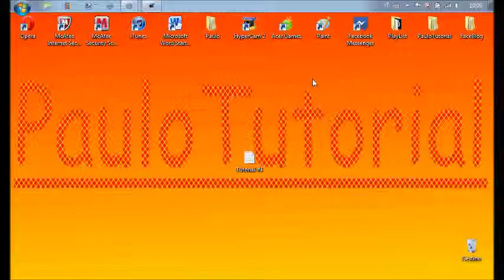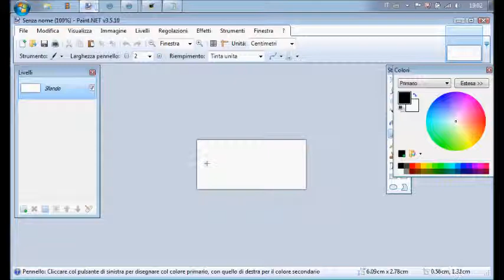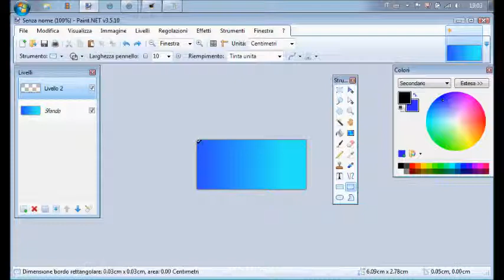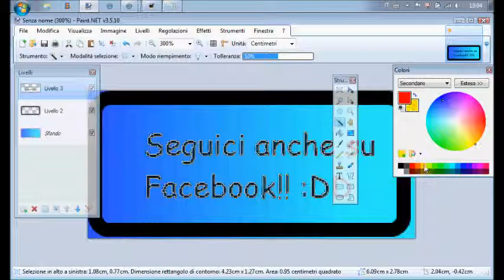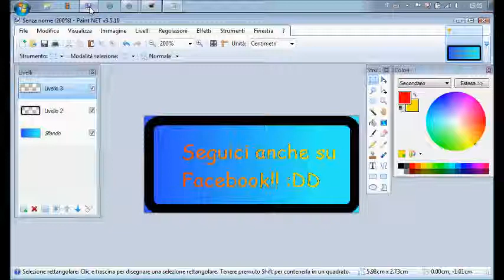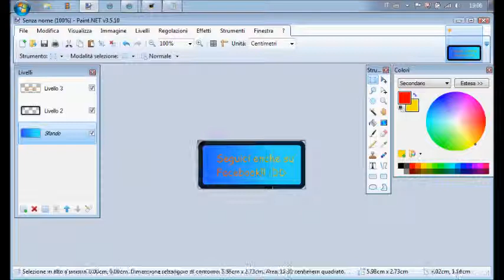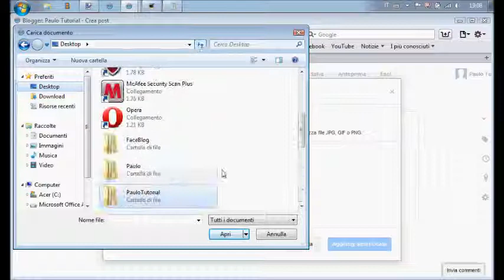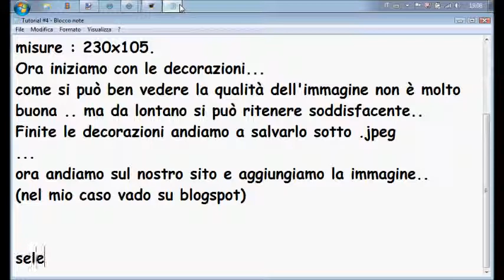Tutorial #4 - Come creare un pulsante sotto forma si immagine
Come creare un pulsande sotto forma di immagine per blog o per siti